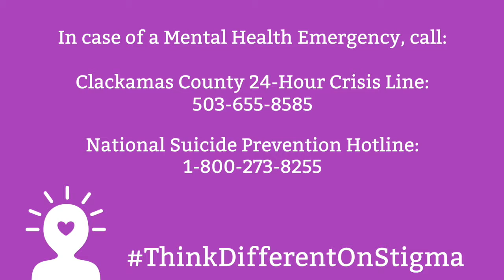Erin: Caring for Coworkers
Erin talks about how she cares for her coworkers when they may be struggling. Learn more about how you can think different on stigma around mental health and hear more stories